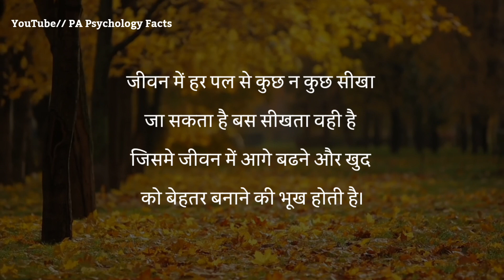हर वक्त एक ही इंसान क्यों दिमाग में रहता है | best motivational speech in Hindi